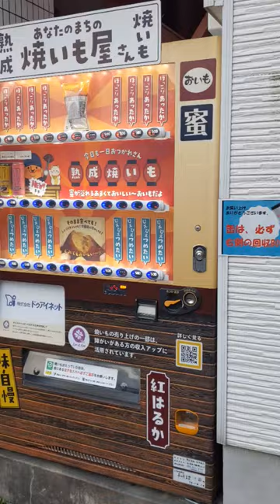Unbelievable! A Sweet Potato Vending Machine in Japan 🍠🇯🇵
Join us as we explore the fascinating world of Japanese vending machines and stumble upon a hidden gem: a sweet potato vending machine! In this video, we'll take you on a journey through the streets of Japan, where we'll discover this unique vending machine that serves up hot, delicious sweet potatoes at the touch of a button. Get ready to be amazed by the innovative and quirky side of Japan's vending machine culture.